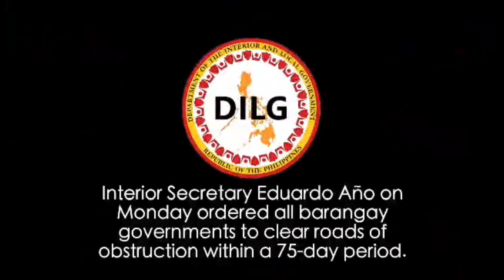BUKING NI CHIEF NADONGA MGA GAWAIN! "PAG ANO NAGWAWALA KAYO" | CLEARING OPERATION